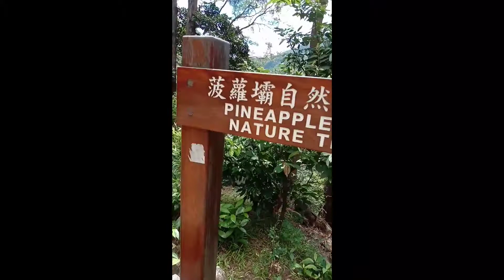Hiking Time Pineapple Dam to SHING MUN DAM TSUEN WAN Hk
Very long walk. About 4-5 hrs straight walking. Bring enough water hikers! Keep safe. Enjoy the nature along the way.